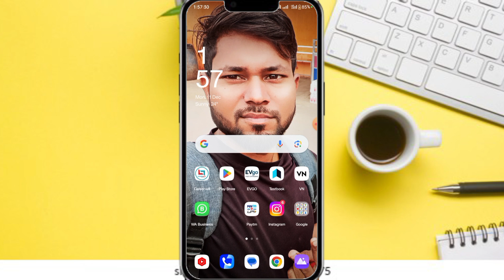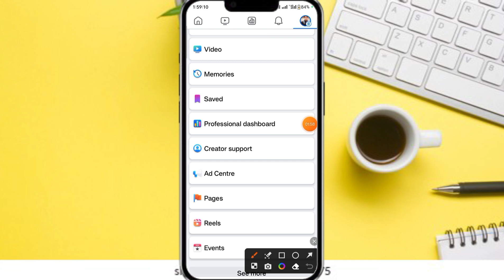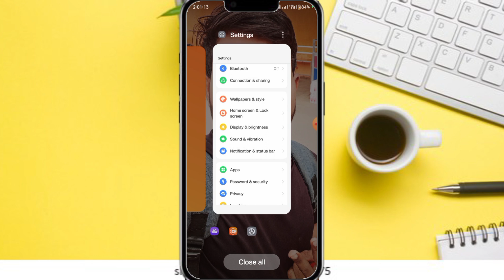FACEBOOK CREATOR STUDIO APP 🚫 WORKING 😭🥹 2024 BIG UPDATE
FECBOOK CREATOR STUDIO APP 🚫 WORKING 😭🥹 2024 BIG UPDATE

Camera 📸 👉NARZO 50 A
MAICK 🎙️👉BOYA
VIDEO EDITOR 👉 NIRBHAY KUMAR
VIDEO EDITING APP 👉 VN APP